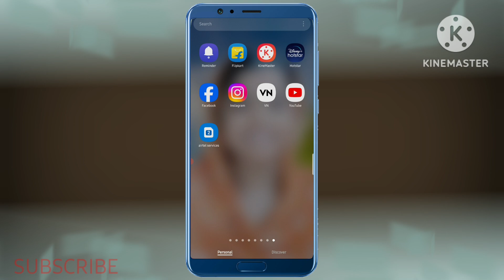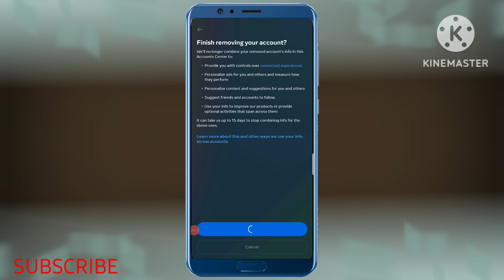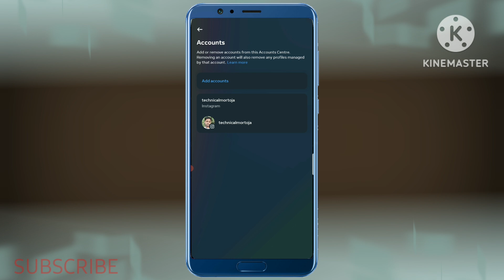instagram se facebook ko kaise hataye | instagram se facebook ko kaise hataye 2024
Technical Mortoja

instagram se facebook ko kaise hataye,

 instagram se facebook ko kaise hataye 2024,

 instagram se facebook ko kaise hataye new update,

 instagram se facebook ko kaise hataye link,

 instagram se facebook ko kaise hataye story,

 instagram se facebook ko kaise hataye 2023,

 instagram ko facebook se kaise hataye,

facebook se instagram ko kaise hataye 2024,

# instagramsefacebookkokaisehataye2024